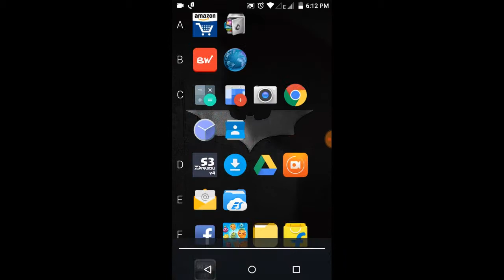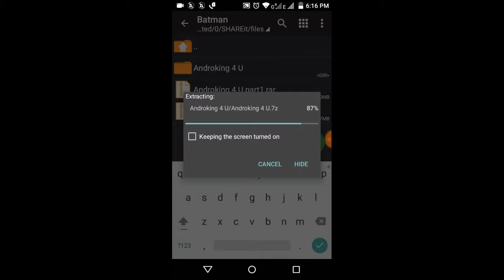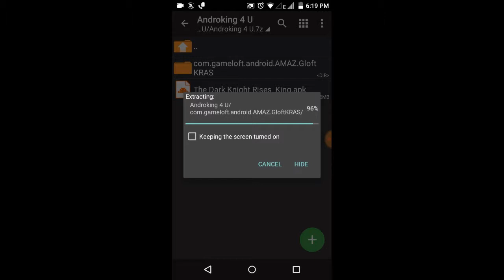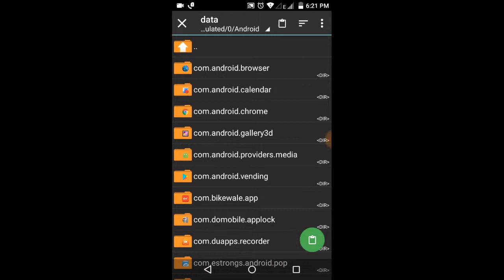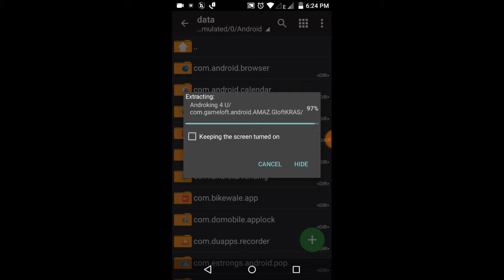The Dark Knight Rises Highly Compressed Game For Android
%%%Working 100%%%
The Dark Knight Rises Game